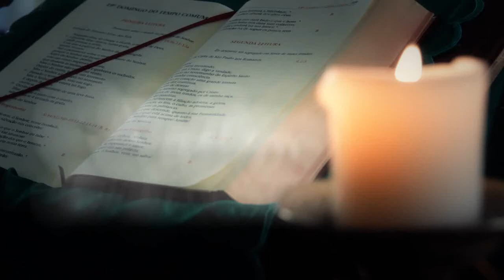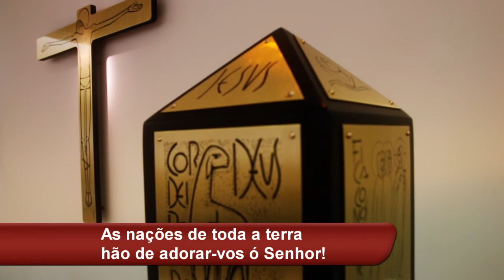Música | Salmos em sua Essência - Salmo 71